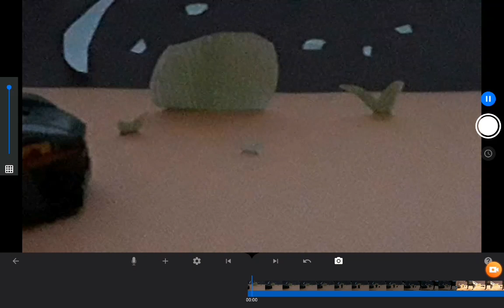The lost racer